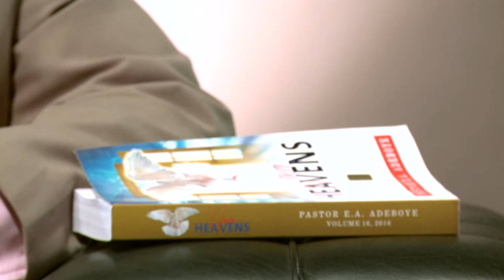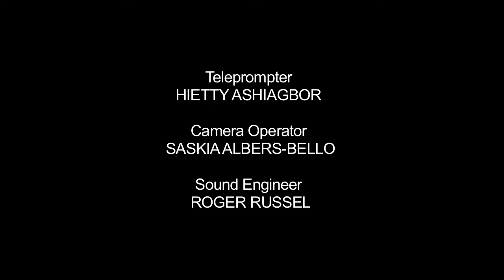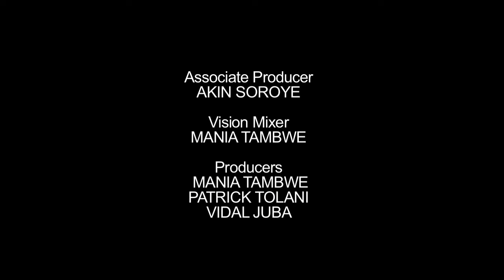Open Heavens Reflections 10 February 2016 - Fulfilling God's Purpose I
Reflections by Pastor Ade Ajayi, RCCCG, Thanksgiving House,  Chelmsford. Based on Open Heavens Daily Guide written by Pastor E A Adeboye, The General Overseer of The Redeemed Christian Church of God.